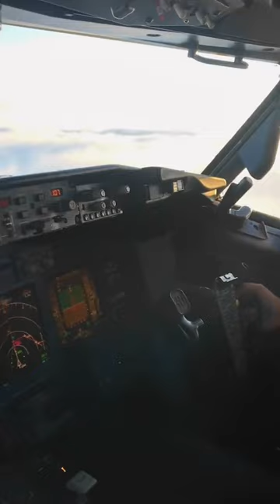Are passengers allowed to visit cockpit?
Welcome aboard!

On this channel, I talk about aviation, travel, and lifestyle. Are you ready to discover the world through a B737 / B777 pilot's eyes?